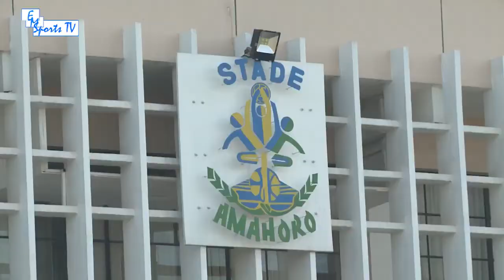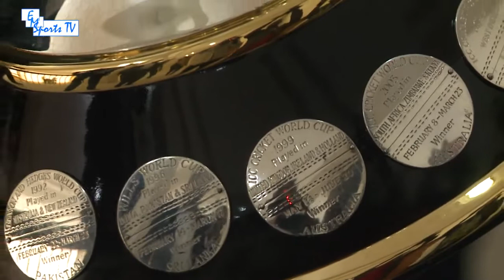Trophy Tour: ICC World Cup Cricket-2019… Kigali, Rwanda!